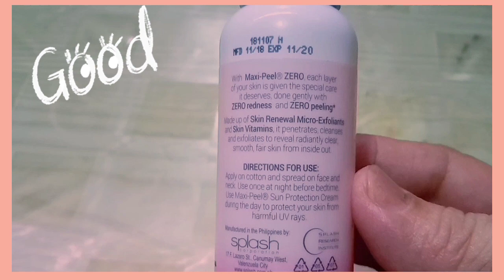MAXIPEEL ZERO REVIEW FOR 1 MONTH EXPERIENCE CHALLENGE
Hello Momshie Welcome sa ating channel! Share ko Lang Ang aking magiging experience sa Maxipeel zero for a month..                                      Hopefully na makatulong ito sa mga naghahanap ng solusyon na pampakinis Ng skin.